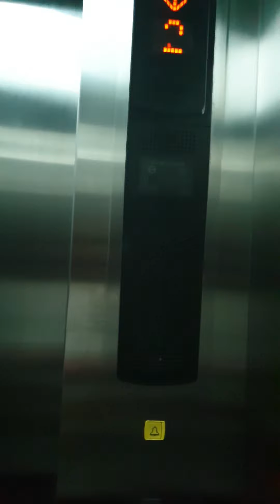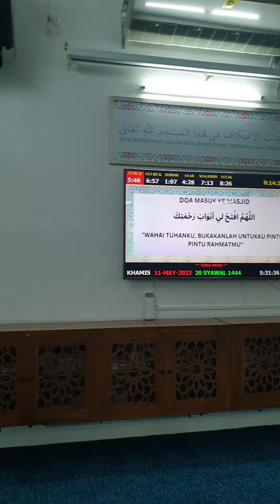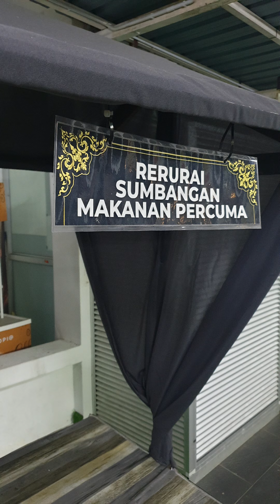Masjid Tepian Putra Kuantan 11 May 2023 YT3958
Masjid Tepian Putra Kuantan youtubevideo youtube syawal 20, 1444; 11 May 2023.